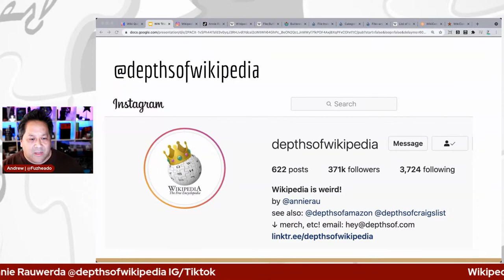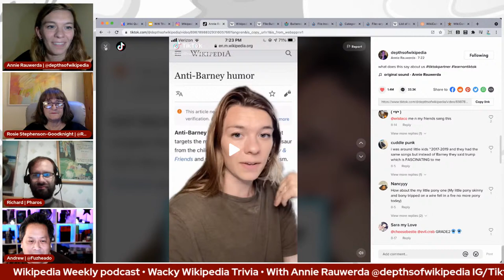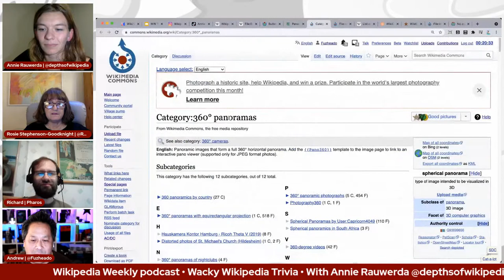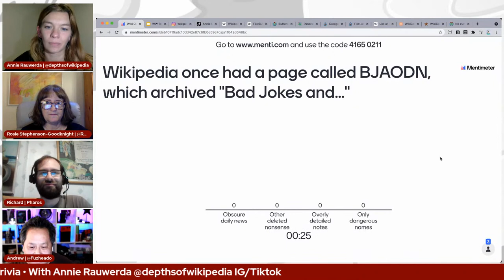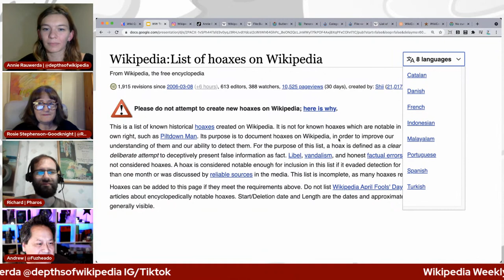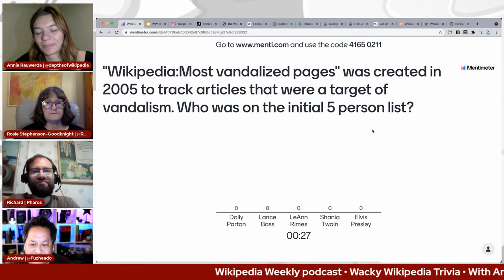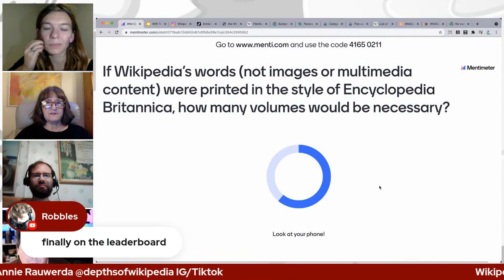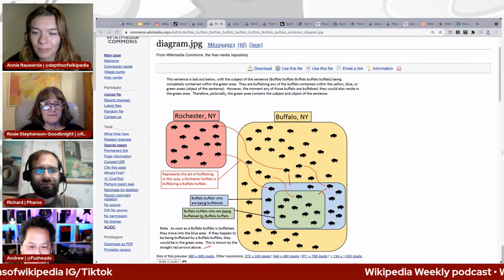Wikipedia Weekly - Wacky Wikipedia Trivia w/ Annie Rauwerda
Hosts Andrew and Richard are joined by Annie Rauwerda, the creator of the highly popular Instagram account @depthsofwikipedia, to talk about the wacky side of Wikipedia and find out how she gained more than 350,000 followers on Instagram and racked up more than 4 million likes on Tiktok. She may also give a hint or two about how she finds the most obscure content on Wikipedia.

We will host a competitive trivia contest. Come test out how much you know about Wikipedia, by using Mentimeter on your mobile device or web browser. Come with your devices ready and see if you know what the millionth Wikipedia article was, or what animal is responsible for the most electrical outages in history.

The audience is encouraged to ask questions or send comments on Facebook, Twitter and YouTube, and we can respond to them live.